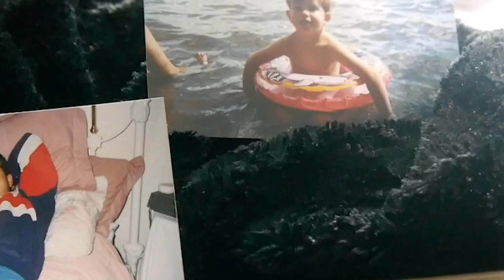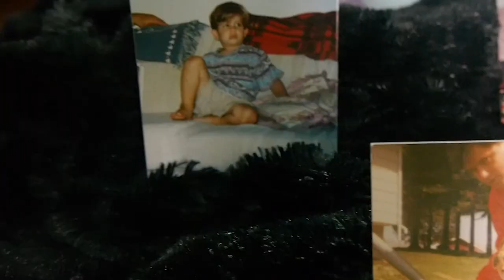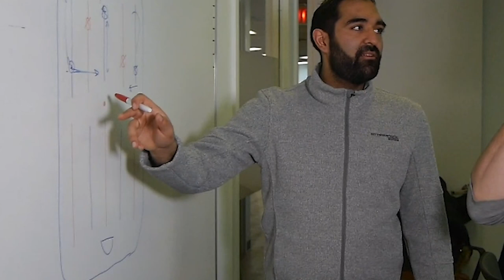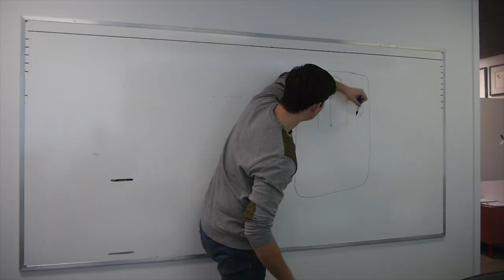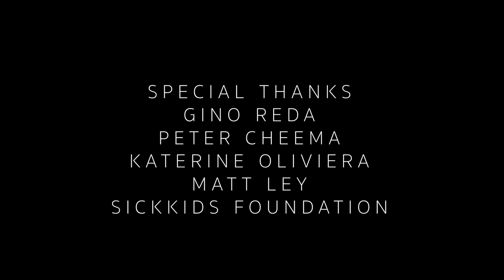Journey to the SickKids Bubble Hockey EP1: Growing Up In The Bubble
Here is the first episode of the five-part mocumentary following The Streaming Network in their journey for the cup. Even after the puck drops, we continue to raise funds and exceed our goals.